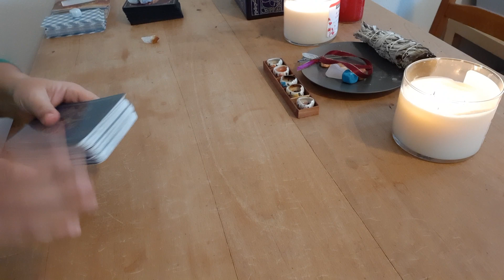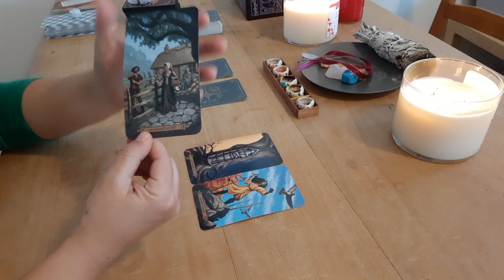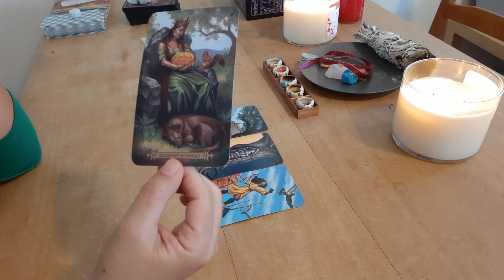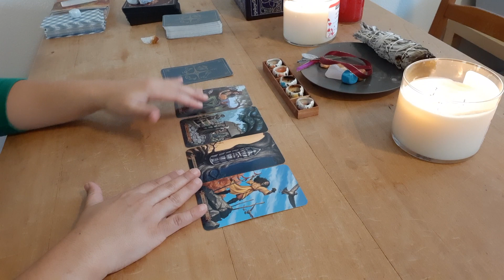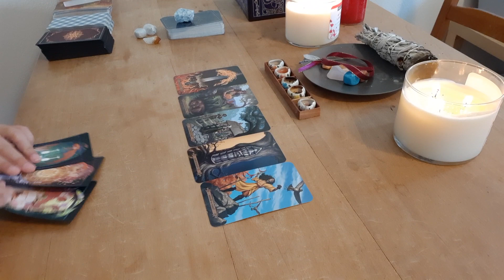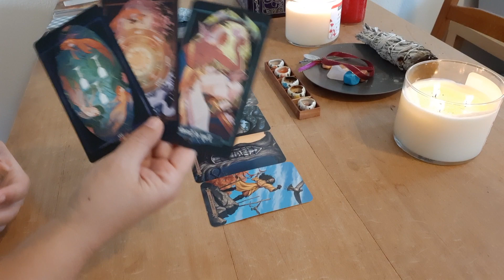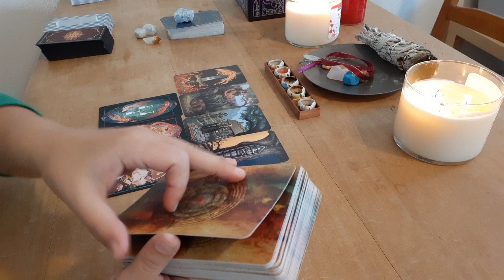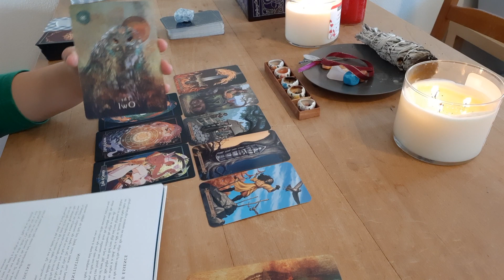LIBRA| Are you done with your ex yet? | Seeking the truth| February 2020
Welcome
❤These are general love readings and may not resonate with everyone. Keep in mind that roles can be reversed.